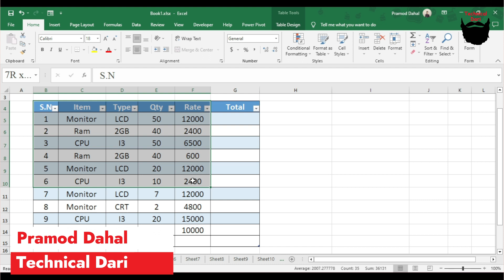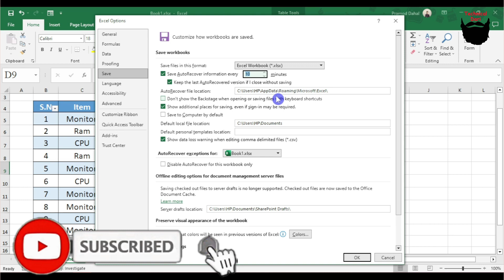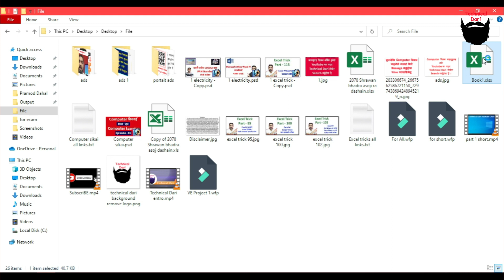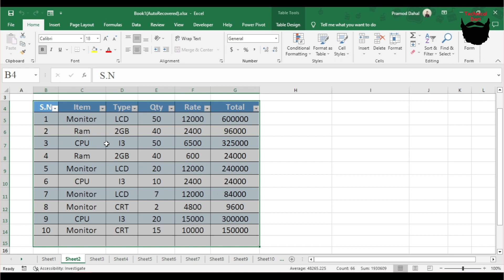Excel मा Auto Data Recover गर्ने तरीका l Excel Trick l Excel Data Auto Recover l Technical Dari 2023